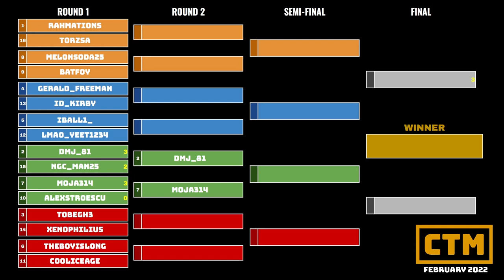Moja vs. Alex S | Round 1 | CTM Challengers Circuit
Featuring hyper quicktapper Moja who entered with an average of two qualifying score of 1,062,420 taking on tapper Alex S who qualified with 1,030,766. Tugi hosts!

Contribute to the February Masters prize pool! Note: The bracket may contain spoilers.

Classic Tetris Monthly is a series of monthly Nintendo Tetris tournaments, started by founding mother fridaywitch in December 2017, and resurrected by vandweller in October 2018. Nowadays, it's become the biggest online NES Tetris tournament, expanding to five events: The Masters Event, the Challengers Circuit, the Futures Circuit, the Hopefuls Circuit, the Community Tournament, Tetris Deathmatch and Monday Night Chasedown (with more events to come!)